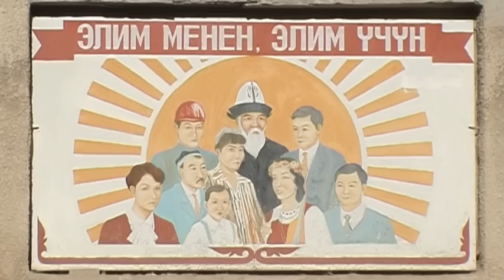Tajikistan and Kyrgyzstan, Travel Into The Unknown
Tajikistan is one of the poorest countries of former Soviet Union. Kyrgyzstan is thanks to the geographical position and developed infrastructure economically stronger. Movie is from Zeravshan Range, Fergana Valley, Tians-Shan Range, Kyrgyzstan and Tajikistan. In Tajikistan predominance of  SSSR finish with revolution 9. September 1991. President Emomali Rachmonov has taken the power after the end of civil war in 1997 and extended presidential period from 4 up to 7 years.  In the country is significant influence from communistic imperium.
The movie was made in the street of town Khujand (Leninabad). You can see from far away huge statue of Lenin. Russian communist politician, revolutionary, first chairman of the SSSR government who was leading Bolshevistic revolution in Russia in 1917. Movie is going slowly into the Kyrgyzstan. Recognizable according to the snow cover. Frozen town Narin is in the centre fo Tian-Shan Range (Mountains of Heaven) where I met family with two children and spend with them trek into the old caravanserai close to the border with China. People get their names as a synonum of some charackers, qualities. Father's name was "Miracle" his wife's was called  "Paradise", childrens "Beautiful" and "Courageous" (translated from Kyrgyz language into Russian).
You look around you and realize where you are and what are you listening to. It leaves in you really deep memories.
Music made by Michal Jadrníček, Karel Žeravík.
Cooperated : Michal Polišenský, Pavel Rybníček, Ondřej Dratva.